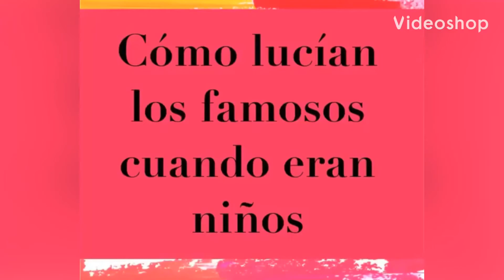Famosos de niños